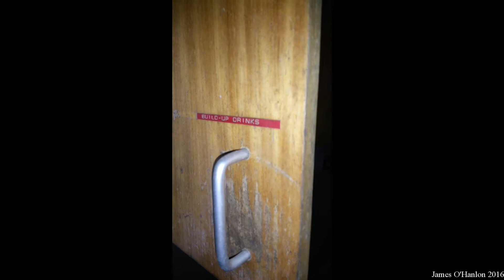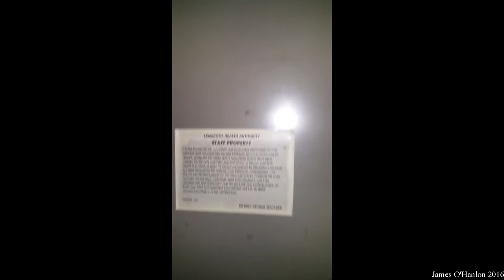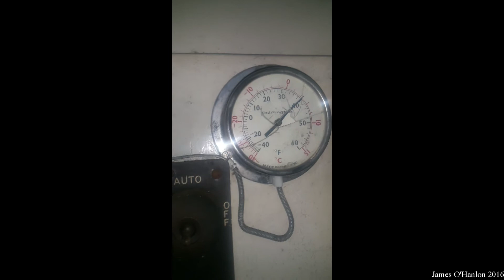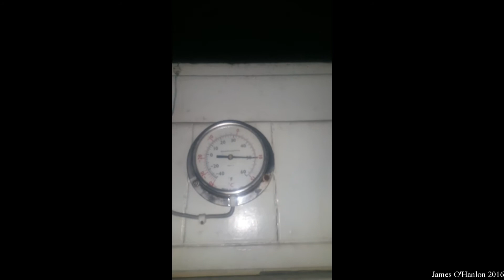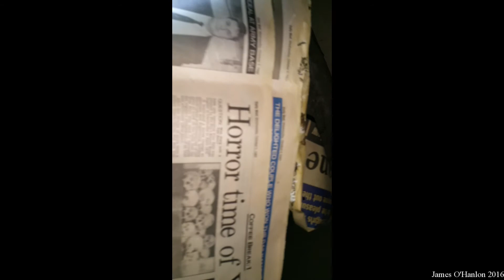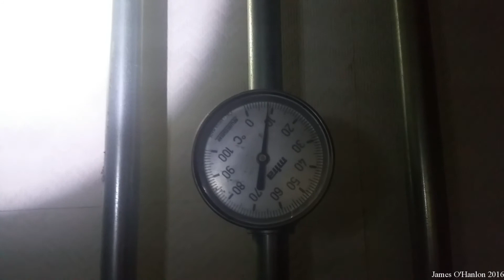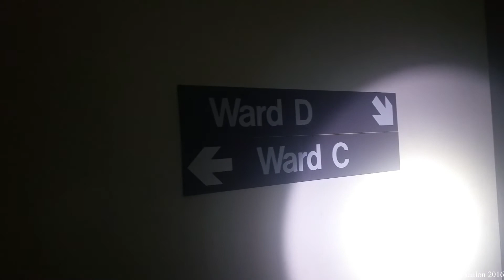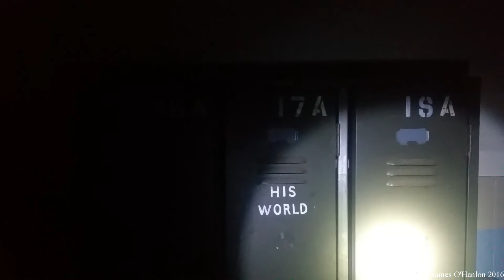Newsham Park Orphanage, Liverpool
A look inside the mysterious and very interesting Newsham Park Orphanage, Liverpool back in 2016.  During a paranormal investigation i took some videos of some of the different rooms in there, including, the laundry, morgue, main hall, wards, chapel, workshops etc.  A bit of information about the place is listed below.
On 7 April 1870, Liverpool Town Council gave 7000 square yards (0.6 hectares) of land on the north-east side of Newsham Park to construct a Seaman's Orphan Institution. On 11 September 1871, the foundation stone of new building was laid by Mr. Ralph Brocklebank, first President. The foundation stone of the chapel was laid on 1 August 1873,    In May 1886, Queen Victoria herself visited the institution, and added her name to the list of patrons.
From the outset the education of the children was given top priority, and from 1892 the boys' school, and from 1898 the girls' school were administered strictly under government regulations, and the institution received a share of the Parliamentary Grant from the Education Department.

By 1899 there were 321 children in the orphanage, while 508 were receiving outdoor relief in the form of monetary grants and clothing. Children of all religious denominations were assisted, with preference given to orphans of British seamen connected with the Port of Liverpool.  The First World War brought problems, and by 1918 one thousand orphans were being assisted. Royal appreciation of the work was shown from time to time by visits to Newsham Park, and following a visit by Queen Mary and the Princess Royal in 1921 George V bestowed upon the institution the title "Royal" and granted it a Royal Charter of Incorporation.
In the inter-war years the institution made continued progress.
During the Second World War the children were evacuated to "Hill Bark", Frankby, Wirral, the country home of Mr E.B Royden, a devoted friend and committee member. Here the children remained and flourished throughout the war.   In 1946, preparations were made for a return to Newsham Park, but with the great expansion in the country's social service schemes, many surviving parents were understandably reluctant to place their children in the orphanage. This led to a gradual decline in the number of resident children. New laws prohibited children under 11 years of age being educated at the same school as older children, and young children living in an institutional school.
Despite Newsham Park's endowment, financial difficulties were increasing and there seemed little prospect of bridging the widening gap between income and expenditure. As a result, the orphanage was closed on 27 July 1949 while continuing to implement the objectives of the founders in providing means for the education and maintenance of the children of deceased British merchant navy seamen.
Newsham Park Hospital opened its doors in 1954. The hospital developed its own psychiatric department and received an influx of patients with severe mental problems.
The hospital officially stopped taking new patients in 1988, and by 1992 all remaining patients and staff were relocated.    In 1992 with the closure of Rainhill Lunatic Asylum the inmates were moved to Newsham Park Hospital taking up 90% of its space. £1.6 million was spent on the hospital so it could house its new patients. There are still notices posted on boards in the School block and paperwork in the property that are dated 1996. All records of patients and staff have been closed for 100 years from 1997 when the building was finally vacated of patients and staff.  The site is now owned by property developer Anglefarm Limited, their associates Land Ecology Limited have submitted a planning application to "convert and refurbish part of the historic building into an events venue, including kitchen facilities, dining restaurant and bar, function and seminar facilities, external seating area and all associated works."    Reported sightings of ghosts include that of a small child on the top floor corridor and shadowy figures on Ward G. Visitors to the basements have reported an uneasy feeling and dragging noises have been heard from the Dining Room while nobody is there. The building now hosts both private and public nocturnal ghost hunts. It is now opened to ghost hunting events that accrue around autumn and are investigated by investigators and local people